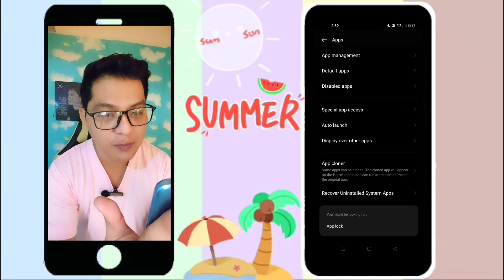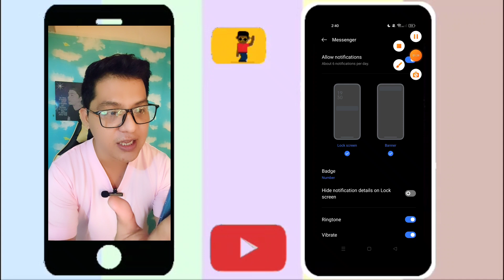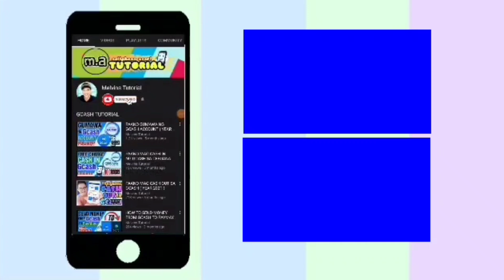PAANO MAG MUTE NG MESSENGER NOTIFICATION ( 2 paraan ) | how to turn off messenger notification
To turn off Messenger notification alerts for all conversations:
From Chats, tap your profile picture in the top left.
Tap Notifications & Sounds.
Tap next to On to turn them off.
Choose how long to turn off notifications and tap OK.